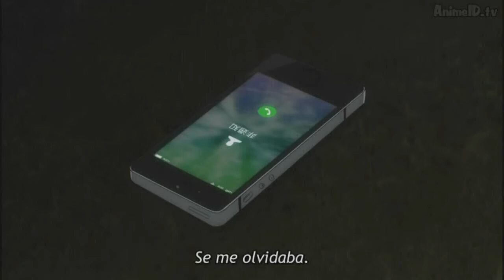AMV Anime Mix The Grey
Reuploaded in HD.
Anime List(In order of appearance)
Black Rock Shooter
Gokukoku no Brynhildr
Fate/stay night: Unlimited Blade Works (TV) 2nd Season
Dungeon Ni Deai Wo Motomeru No Wa Machigatteiru Darou Ka
Kekkai Sensen
Busou Shinki
Senjou no Valkyria
Juuou Mujin No Fafnir
Mahou Shoujo Lyrical Nanoha ViVid
Owari no Seraph: Nagoya Kessen-hen
Nagato Yuki-chan No Shoushitsu
Clannad Another Word: Kyou Chapter
K: Return of Kings
Plastic  Memories
Kuroko no Basket 3
Durarara!!x2 Shou
Akatsuki no Yona
Night Wizard The Animation